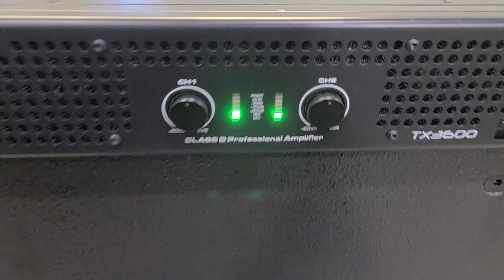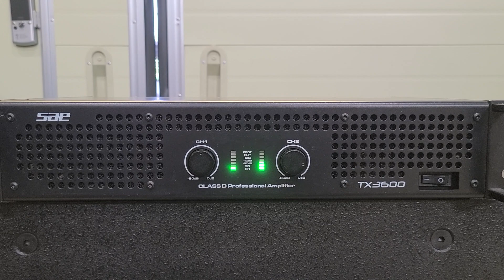(SAE)에스에이이 TX3600 3500W 경량 스위칭 파워앰프